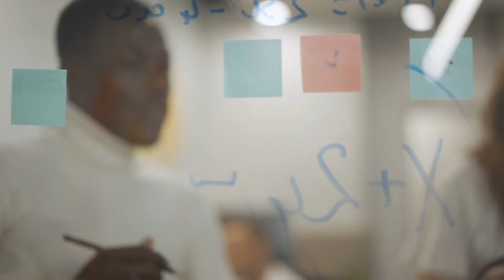360DS MFS Africa